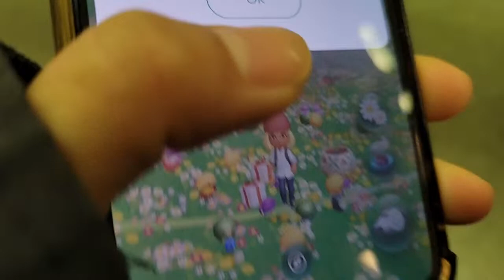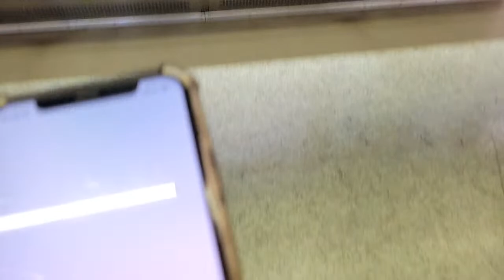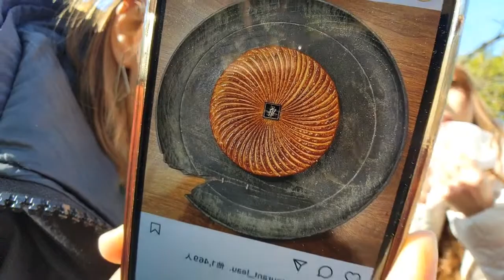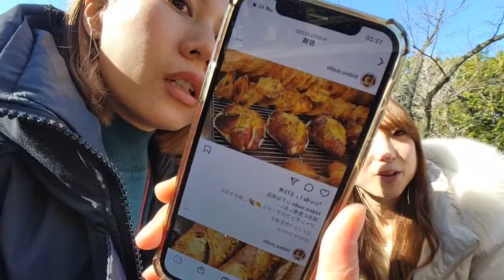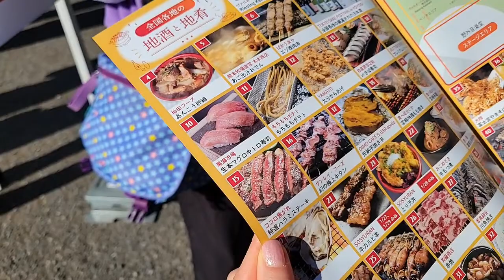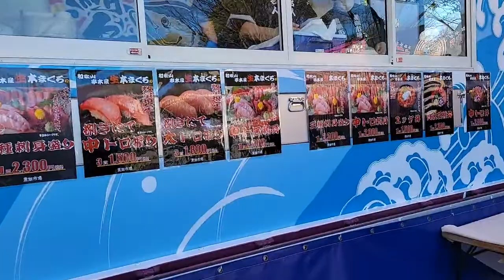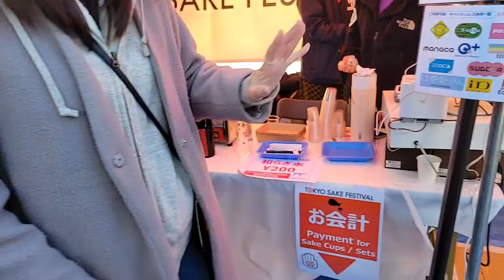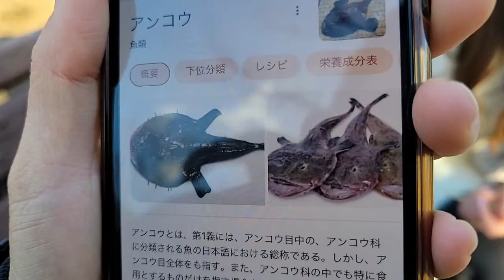🔴LIVE | Let's go to Tokyo Sake Festival with @With_Me_JAPAN !! Japan vlog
Let's go to  Tokyo Sake Festival with Yukapiyo-chan( @With_Me_JAPAN )☆

ーーーーー Special alerts ーーーーー
$3→Family mart(convenience store)☆
$5→MeguminoHito☆
$8→SUKI DANCE♡
$10→Tokyo Bon
$15→ Jojo
$20→ XOXO
$30→ MoemoeKyun
$45→45sec Dance
$50→Love＆Joy